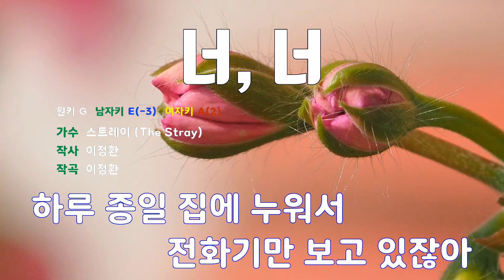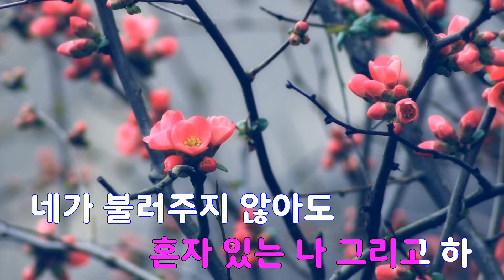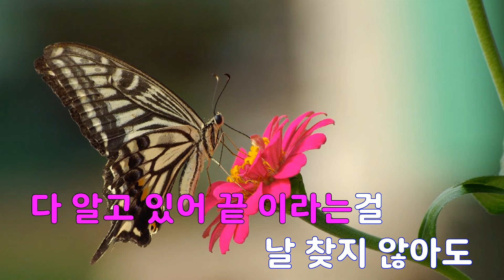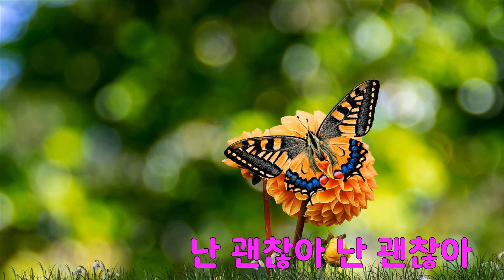[은성 반주기] 너,너 - 스트레이(The Stray)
너,너 - 스트레이(The Stray)
작사 ː 이정환, 작곡 ː 이정환